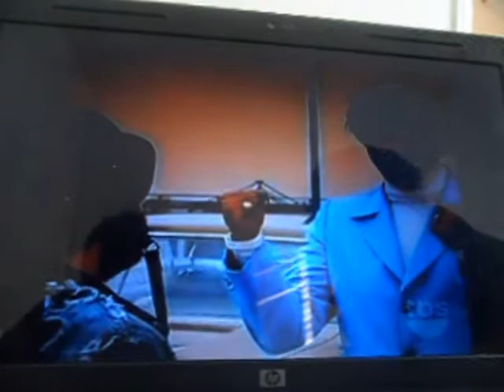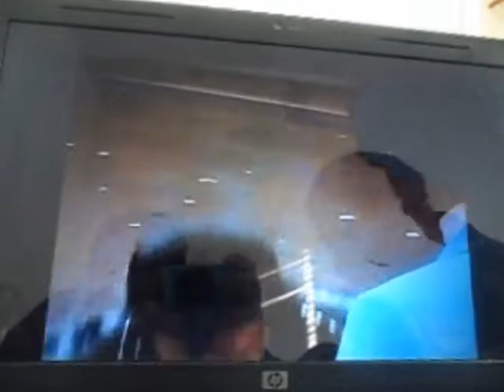gypsy dont eat burritos!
well we was bored i hade my cam so yeaaa